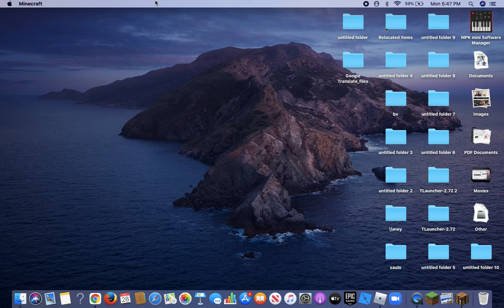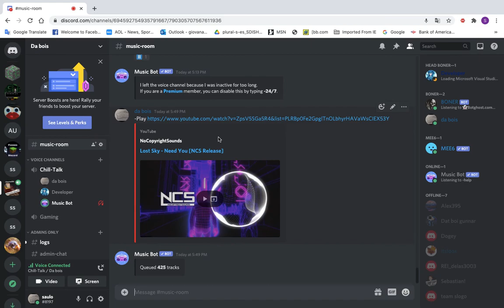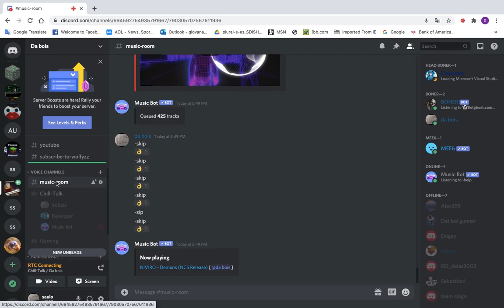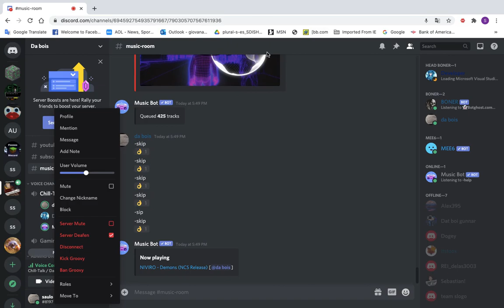Part 2 of trying to get the deep caverns portal in skyblock